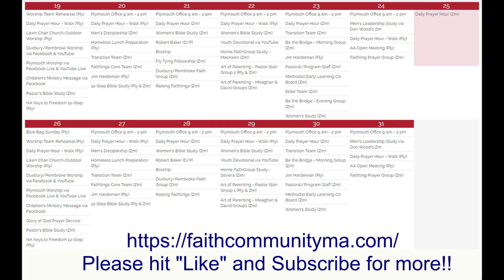A Heart that Serves: Bending Low. John 13: 1-17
A Heart that Serves: Bending Low. John 13: 1-17 with Women's Ministry Director Ilona Robbins.